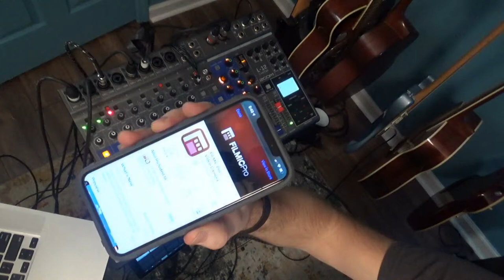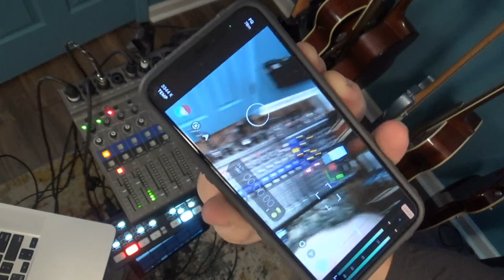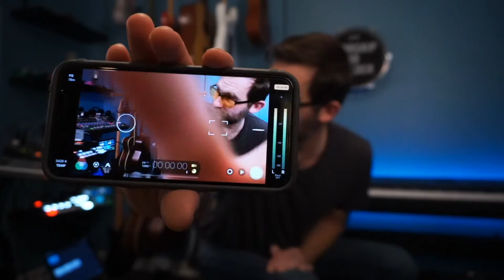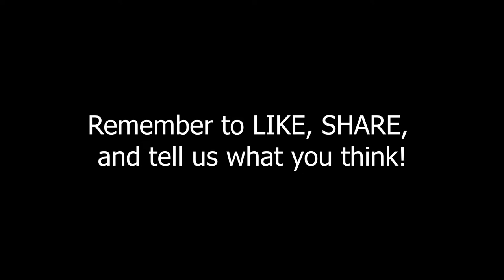Get audio from a mixer to Facebook Live with Headset Buddy Part 2 with cables you need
You are invited to my online community where you can chat and get my latest content go
- Get the headset buddy directly from my friends at HB

How to use a mixer and the little super amazing headset buddy cable to get great audio on your Facebook live stream.  How to setup audio mixer and test it using filmic pro app before you go live.

Cables I talked about in this video
Headset Buddy Cable
IRiG 2